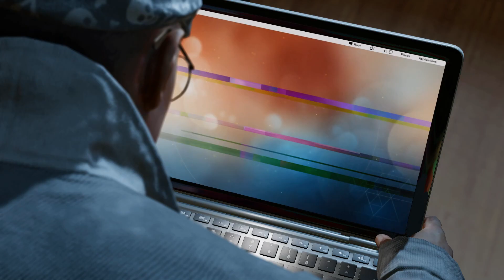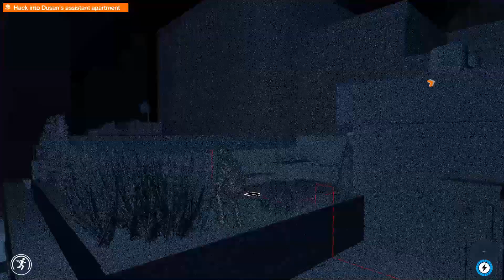Watch Dogs 2 Part 90 PC Let's Play HD 1080p DD Dolby Digital